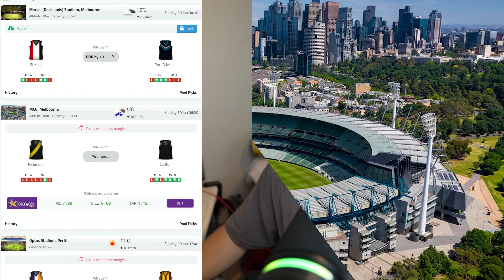AFL 2024 | Round 16 Tips!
Back to a full week of games in the AFL!